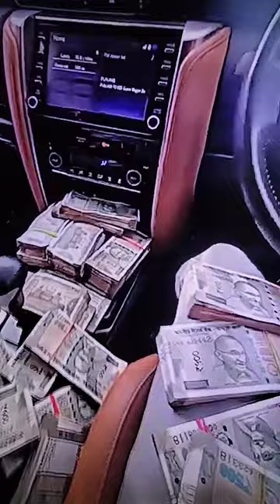fortuner ATM money 💸💸💸💰 status